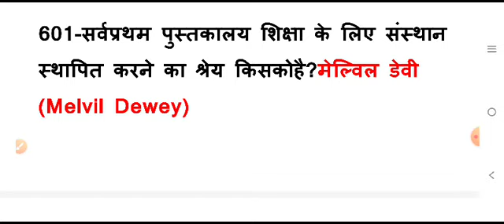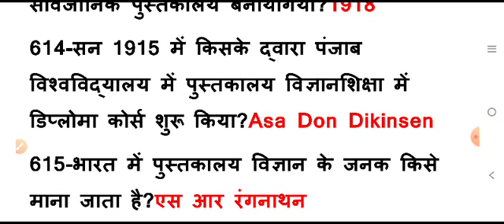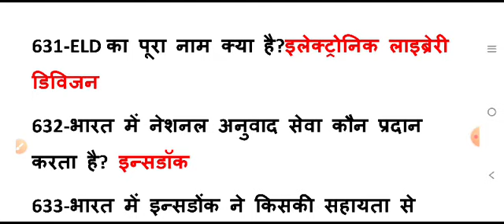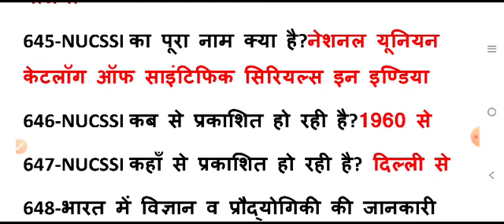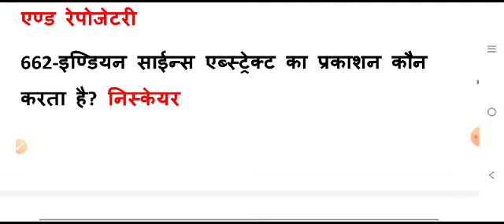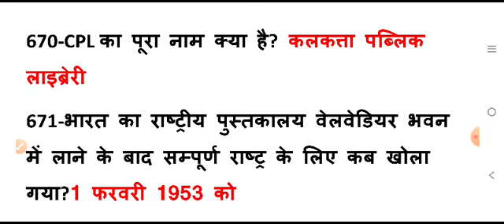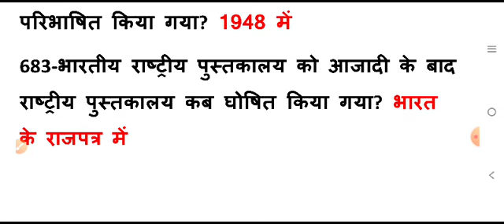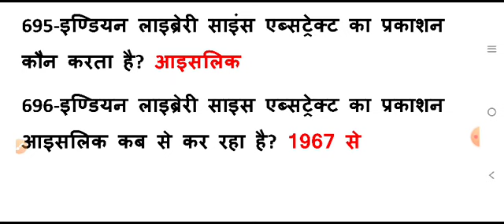KVS librarian questions answers/KVS librarian question paper/KVS librarian exam question paper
लाइब्रेरियन जॉब इन राजस्थान
लाइब्रेरियन वेतन

librarian  question answers in Hindi.

library science notes download?
Library Science Book in Hindi pdf how to Download?
what are good questions to ask librarians?
what does a librarian do answer?
what are library interview questions?
how do I prepare for librarian interview?
how to prepare for KVS librarian exam?
is there negative marking in KVS librarian exam?
KVS librarian previous question paper pdf in Hindi
KVS librarian paper 22 February 2018
KVS librarian exam study material PDF
KVS librarian previous year paper book

लाइब्रेरी क्लासिफिकेशन इन हिंदी
library and information science objective questions and answers PDF in Hindi
library questions for student
बिहार लाइब्रेरियन में कैसे प्रश्न आएंगे
केवीएस लाइब्रेरियन प्रिपरेशन
केवीएस लाइब्रेरियन की तैयारी कैसे करें
नवोदय विद्यालय की तैयारी कैसे करें
नवोदय विद्यालय लाइब्रेरियन प्रश्न पत्र
नवोदय विद्यालय लाइब्रेरियन के प्रश्न
नवोदय विद्यालय मॉडल पेपर
केवीएस लाइब्रेरियन मॉडल पेपर

लाइब्रेरी साइंस क्वेश्चन आंसर इन हिंदी
M LIB guide in Hindi pdf
पुस्तकालय प्रबंधन क्या है
लाइब्रेरी साइंस क्वेश्चन बैंक पीडीऍफ़ इन हिंदी
पुस्तकालय और सूचना विज्ञान pdf
लाइब्रेरी एंड सोसाइटी नोट्स इन हिंदी
इंटरनेशनल क्लासिफिकेशन का वर्तमान नाम क्या है
भारत में पुस्तकालय आंदोलन के जनक
लाइब्रेरी क्वेश्चन आंसर
प्रतियोगी परीक्षाओं के लिए पुस्तकालय विज्ञान एमसीक्यू
लाइब्रेरी बुक
केवीएस लाइब्रेरियन प्रश्न पत्र
पुस्तकालय विद्यालय का हृदय है किसने कहा
लाइब्रेरी साइंस क्वेश्चन बैंक पीडीऍफ़
library science question paper with answers PDF
UGC NET library science question papers with answer pdf 2020
digital library questions and answers

library questions and answers PDF

library questions and answers in Hindi
library questions for students
questions on library skills

KVS librarian question paper with answer
KVS librarian question paper pdf
librarian question paper with answer pdf KVS librarian provisional year question paper pdf ine Hindi
KVS librarian mock test
KVS librarian study material PDF
KVS librarian
KVS librarian exam